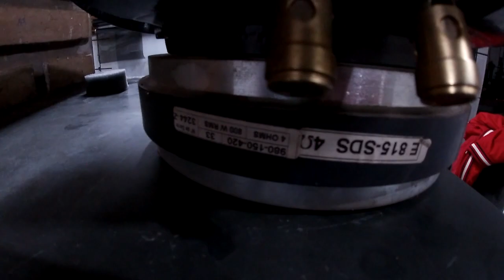O hammer Sucata Não Tocou Nem 10 Minutos